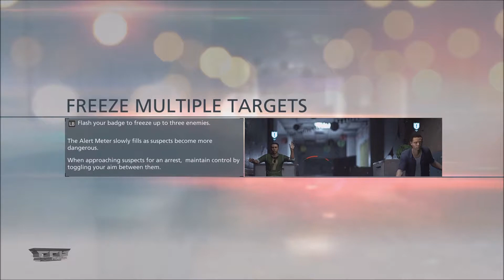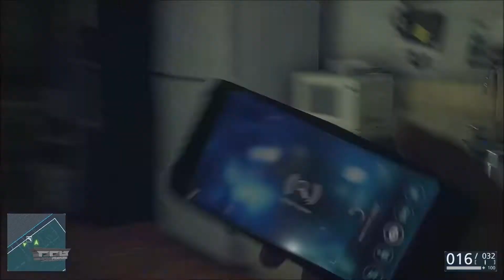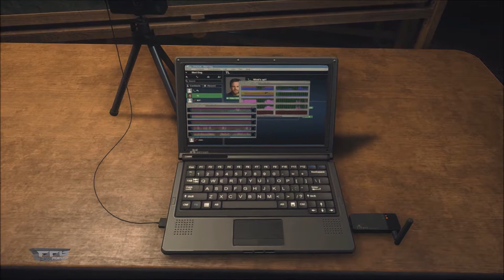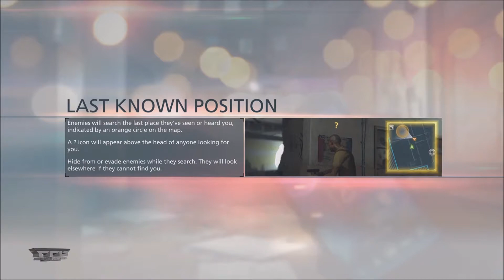Battlefield Hardline Walkthrough Part 1 (Pimp Squad P.O.P.)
Walkthrough of Part 1  or Episode 1 of Battlefield Hardline. Ohh there is a funny spoof in the video. Intro and ending spoof so check it out.